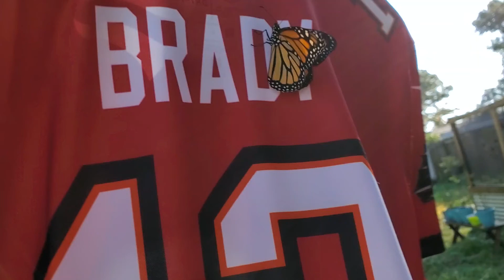Brady Monarch Butterfly Release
In honor of Tom Brady, monarch butterfly release this morning 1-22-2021. Over the last 20 years I have followed Tom Brady's football career. Brady playing  in Tampa Bay is like a dream come true. Tom has showed all of you that he can play no matter what team he is on. I hope Tom Brady and the Bucs bring it all the way home straight to the Super Bowl.